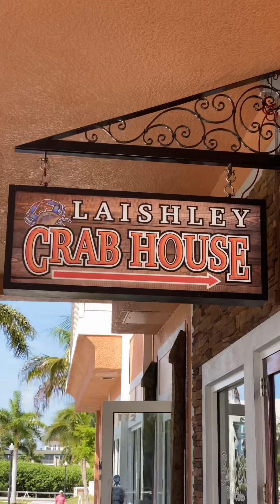Punta Gorda, Florida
Punta Gorda está en el contado de Charlotte, Florida. A unas 105 millas al sur de Tampa, esta ciudad es muy diversa. Posee una de las mejores playas en el estado. La visitan turistas de todo  el mundo.

Música